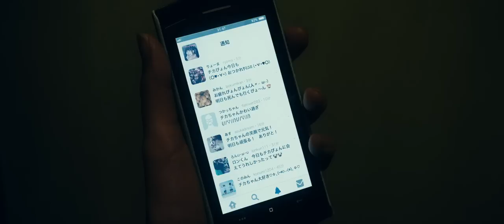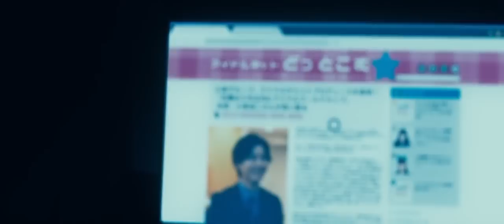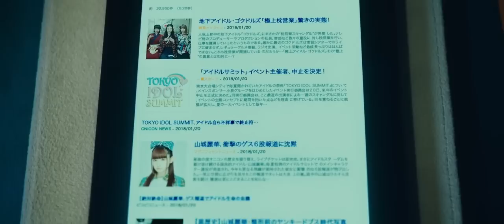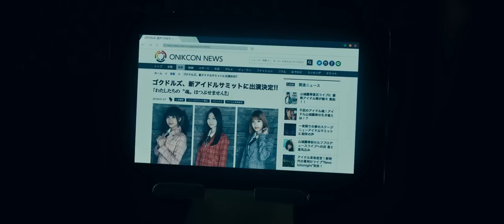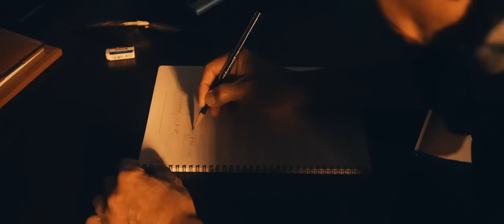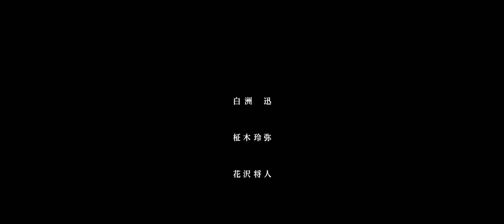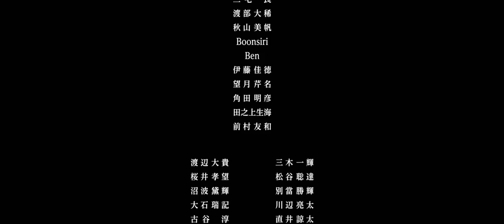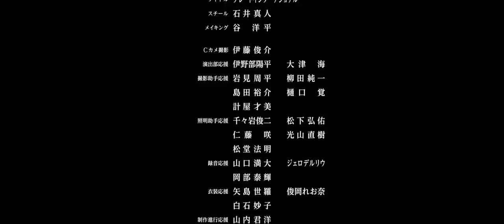Gender transformation | "Back Street Girls / Gokudols" Full Movie